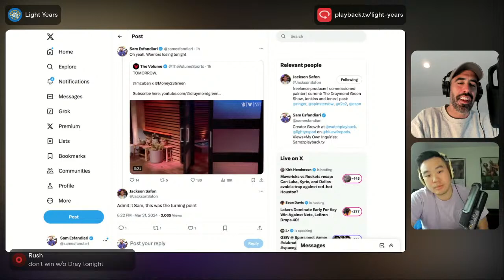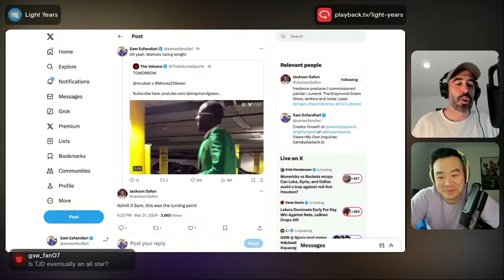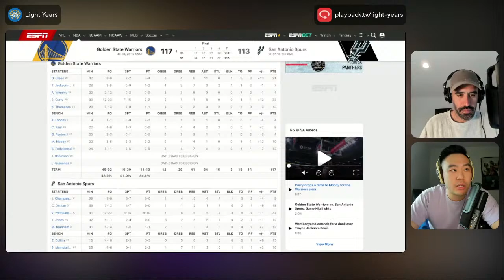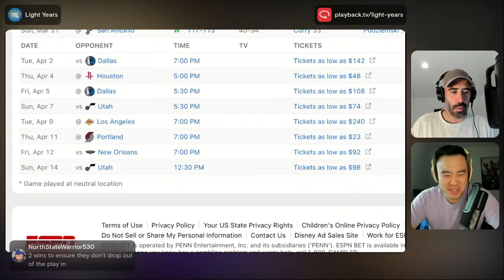GSW/Spurs Post Game